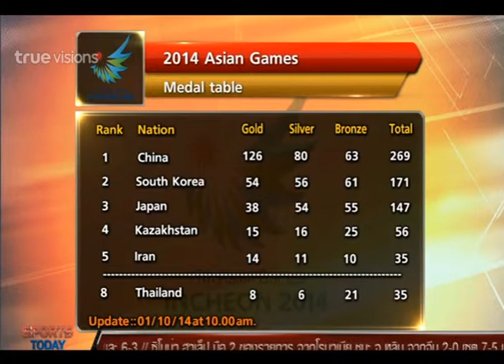Sport Today Extra | 01-10-2014 (1/2)